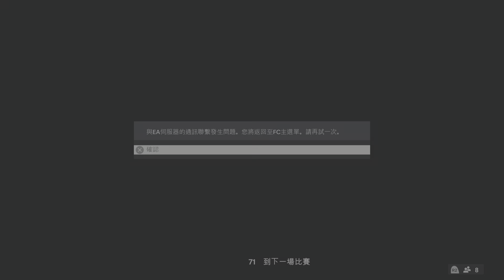FC 24_20240128(TPINGFC vs gordon898)